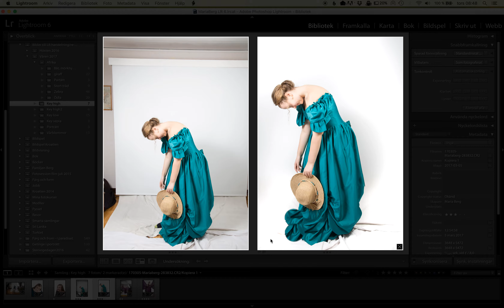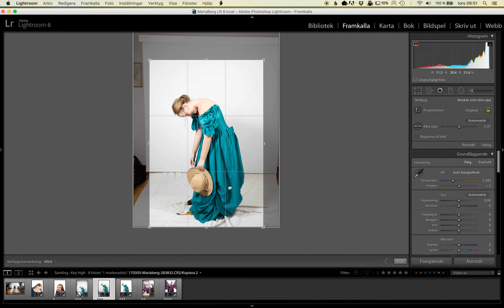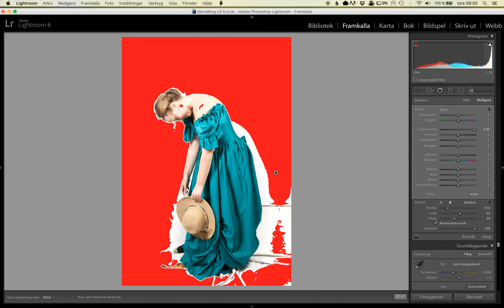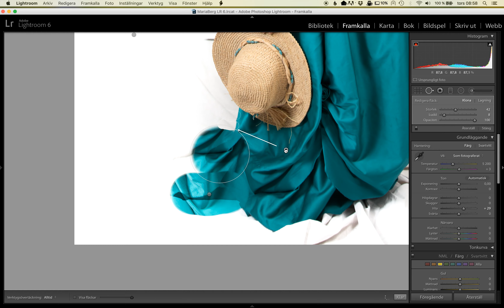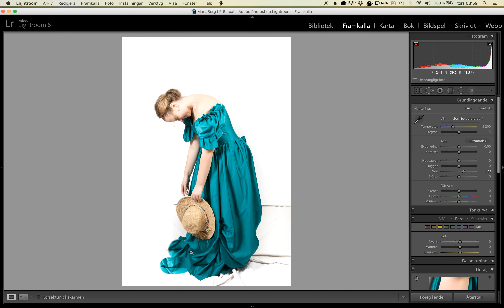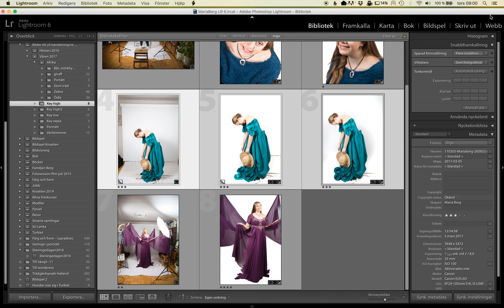Lightroom handledning nr 79 - High key 2, histogram och vit bakgrund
Hemmastudio, rullgardin från IKEA och studioblixtar från Scandinavian Photo i Göteborg. Då kör vi, vi arbetar och skapar, high key porträtt med vit bakgrund. Framkallar, redigerar bilden så den blir extremt överexponerade bakgrund.

Tips, om du har möjlighet lys upp bakgrunden också.

Häng med fotograf Maria Berg - ta en titt på hennes arbete när hon framkallar bilder i Lightroom.

Avvänd den bild som finns och gör det bästa möjliga av det.
Finns inget rätt eller fel utan smaken är som baken - delad.

ALLT KAN GRÖNSKA
Fotograf, Maria Berg

Ps. Unna dig ett stycke natur på din vägg hemma, Marias bilder finns att köpa på